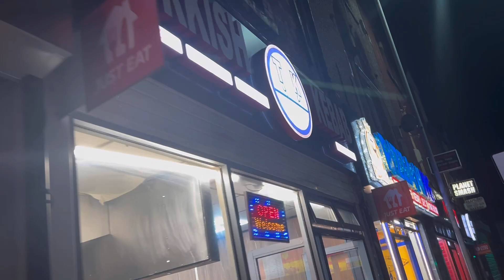THE FOOD ADVENTURE: Speedy Gonzales kebab and cheeseburger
We payed a visit to Speedy Gonzales takeaway located on Chapel Street in Leigh Lancashire
possibly one the best kebabs ever tested  Maxine had the cheese burger  a big shoutout to David Holden a regular customer at the place where we work